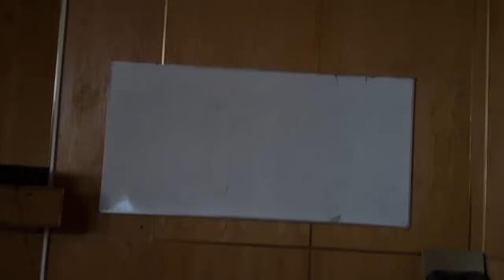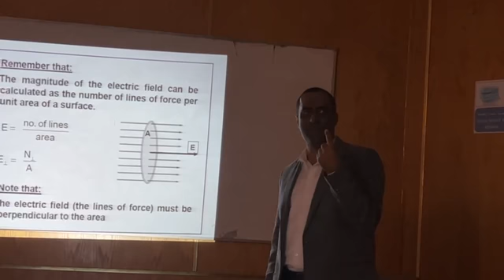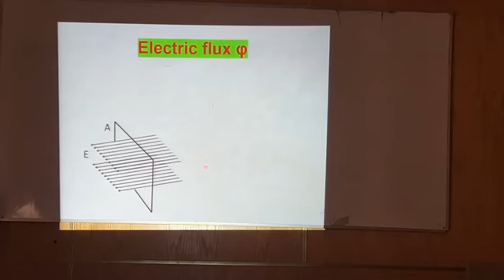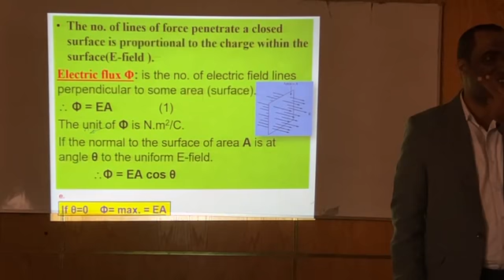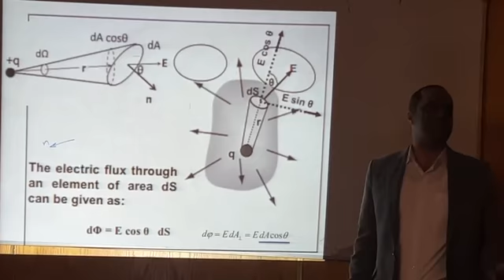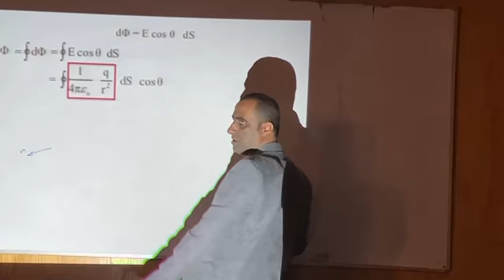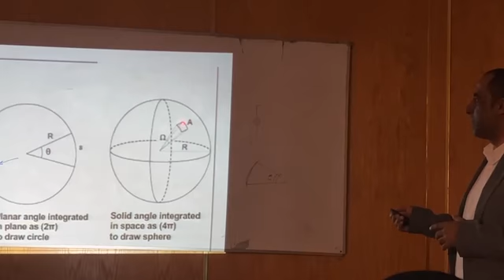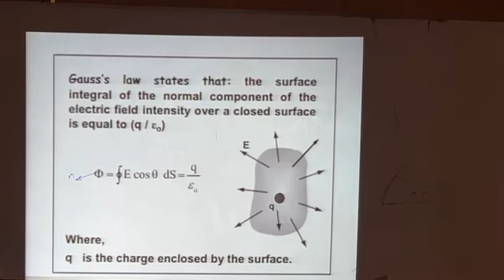5- Electrostatic Gauss's law part1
In this lecture i explains the properties of electrostatic lines of force and gives the definition of the electric flux. The electric flux which flow through a closed surface contains electric charge is given by Gauss and known by Gauss's law. the proof of this law is explained and many examples are explained to calculate this flux through different geometrical surfaces.
فى بدايه هذة المحاضرة تم عرض خواص خطوط القوة الكهربيه وتعريف الفيض الكهربى مع حساب الفيض الناتج من سطح مغلق يحوى شحنه كهربيه والمعروف بقانون كولوم الكهربى وتم برهان هذا القانون مع اعطاء عده امثله على حساب هذا الفيض خلال اسطح هندسيه مختله